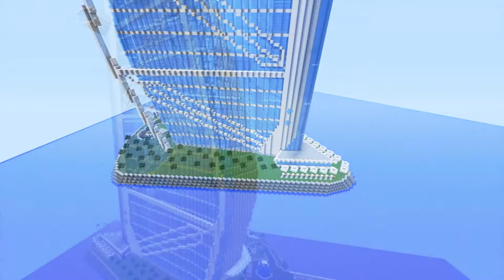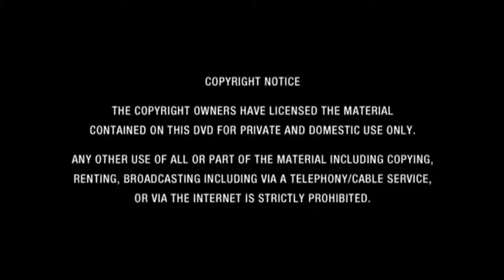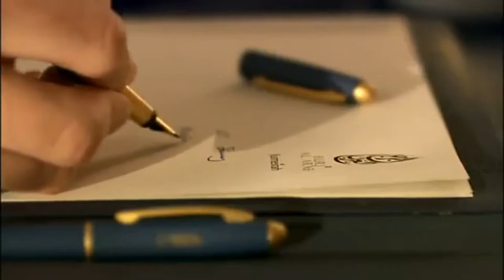Burj Al Arab - Dubai, UAE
Word's the most luxurious 7 star hotel
Burj Al Arab - Dubai, U A E
Dubai used to be a small desert town, but it turned into a beloved holiday destination. A dream vacation. It is an ideal destination for any trip, leisure or business related. For instance, visit the Dubai museum, do a citytrip, or take a boattrip to see the beautiful skyline. There are so many places to visit! You could go to a mall, the beach or any of the islands. So if you want to go Dubai on holiday, or need inspiration for your next destination, check out our video.

The world's Most LUXURIOUS HOTEL - Amazing Hotel in Dubai
Dubai has recently attracted world attention through many innovative large scale construction projects and sports events. The city has become symbolic for its skyscrapers and high-rise buildings, in particular the world's tallest building, the Burj Khalifa. Dubai has been criticised for human rights violations concerning the city's largely South Asian workforce and Dubai is the most populous city in the United Arab Emirates (UAE).It is located on the southeast coast of the Persian Gulf and is one of the seven emirates that make up the country. Abu Dhabi and Dubai are the only two emirates to have veto power over critical matters of national importance in the country's legislature. The city of Dubai is located on the emirate's northern coastline and heads up the Dubai-Sharjah-Ajman metropolitan area. Dubai is to host World Expo 2020.

List of hotels in Dubai U A E

Burj Khalifa,
Burj Al Arab,
Grand Hyatt,
Al Bustan Rotana Hotel,
Al Maha Desert Resort,
Al Qasr Madinat Resort Jumeirah,
Bab Al Shams Desert Resort & Spa,
City Season Hotel,
Concorde Hotel & Residence,
Coral Boutique Hotel Apartments,
Coral Boutique Villa,
Dar Al Masyaf Hotel,
Desert Palm Dubai,
Dusit Hotel Dubai,
Habtoor Grand Resort & Spa,
Harbour Hotel & Residence,
Hyatt Regency Dubai & Galleria,
Jumeirah Beach Hotel,
Le Meridien Hotel,
Le Royal Meridien Beach Resort & Spa Hotel,
Madinat Mina A'Salam,
Marine Beach Resort & Spa,
Metropolitan Palace Hotel,
Millennium Airport Hotel,
Pullman Dubai Deira City Centre,
Radisson Royal Hotel Dubai,
Radisson Blu Hotel Dubai Deira Creek,
Raffles Hotel Dubai,
Ritz Carlton Hotel Dubai,
Shangri-La Hotel Dubai,
Sheraton Deira Hotel Dubai,
Sheraton Dubai Creek Hotel & Towers,
Sheraton Jumeirah Beach Resort & Towers,
Somerset Jadaf,
Burj Al Arab,
Burj Khalifa,
Dubai Museum,
Dubai Mall, Dubai Fountain, Dubai Aquarium,
Ski Dubai,
Gold Souk,
Dubai Creek,
Palm Island,
dubai marina,
Desert Safari,
Burj Khalifa,
Dubai Souks; Gold, Spice and Textile,
Burj Al Arab,
Jumeirah Mosque,
Dubai Gold and Diamond Park,
Dubai Racing Club,
Dubai Creek,
Dubai Zoo,

With many luxury hotels in Dubai, the world capital of luxury, it's hard to stand out. The amazing royal suite of the luxurious Waldorf Astoria Dubai Palm Jumeirah at just under 17,000 square feet, is the largest in Dubai. With room and after room of ornate design, combining Arabic and Western elements, it's like a huge mansion, encased within the Waldorf. Desgined for entertaining, the suite features a majlis lounge for shisha, a large beauty salon and guest bathroom (accommodating 10 people at once) two fantasic bedrooms and patios and balconies outside every window. One of my favorite features was the master bathroom, which featured a large tub and a huge private patio. There was a wall of windows, which could be opened, creating one huge, private space. The postcard view looked across the Persian Gulf to the Burj Al Arab hotel. Spanning the width of the entire hotel, the suite offers views of the iconic Burj Al Arab hotel and the Persian Gulf on one side and the skyline of Dubai (and the ocean) on the other.
For many, the mere mention of the word 'Dubai' conjures up images of opulence, beauty, exorbitance, wealth and majestic buildings. Built in the center of the desert, the city is a testament to the creativity and persistence of human beings and the belief that with hard work, anything is possible.

Dubai has exploded over the past 40 years. There are extravagant manmade hotels and islands, massive shopping malls and it is the home of the Burj Khalifa, which is the tallest building in the world. However, this flashy settlement has a dark side that has started to dull its shine. Here are 8 shocking facts about Dubai:

dubai city,
dubai return trailer,
dubai police cars,
dubai seenu full movie,
dubai seenu comedy scenes,
dubai burj khalifa,
dubai mall,
dubai cars,
dubai songs,
dubai city tour,
dubai,
dubai airport,
dubai airport national geographic,
dubai accidents,
dubai atlantis,
dubai airport landing,
dubai airport video,
dubai airport accident,
dubai airport documentary,
a dubai wedding,